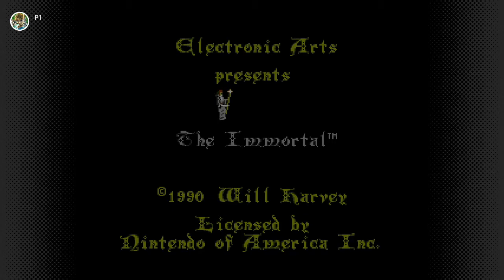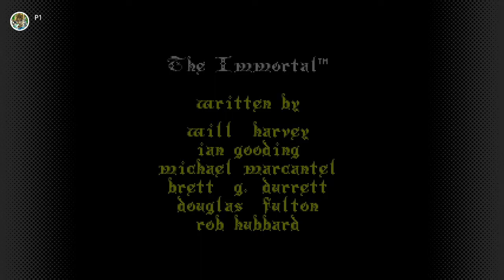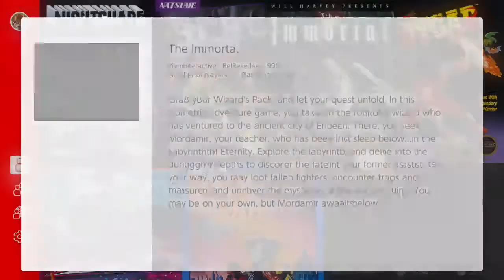NES - Nintendo Switch Online - July 2020 update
Video featuring the Nintendo Entertainment System Nintendo Switch Online update for July 2020. There was only one game added this time: The Immortal.

Bitcoin: 187UpbimVogGbH71XgwqnNd6sEBmiNcp7V
NEO/GAS: AX6yFguPKvV6iadjX5Q4DmsjcKbkyEoMRz
NANO: nano_33iehbf5zpgnkaompjxf1xyrxhpczo4b11tzowyt8c4h36ks3egnmyfeh77f
Dogecoin: D5MTofQiidkZ3ShnByUE1CXmUMsFakXhkp